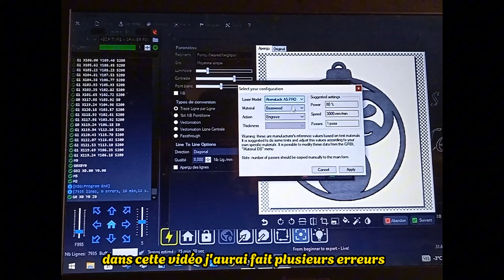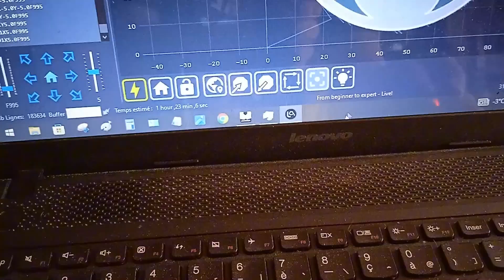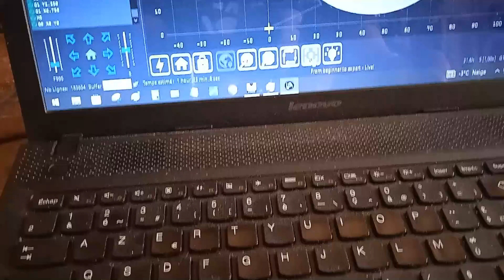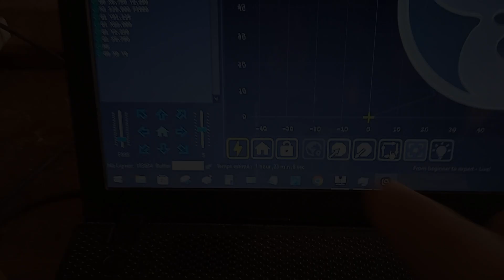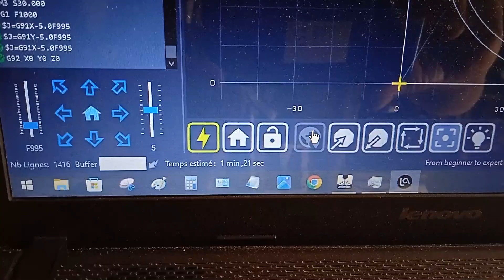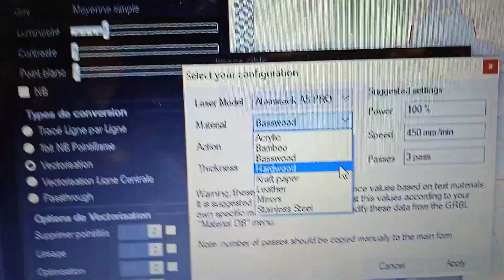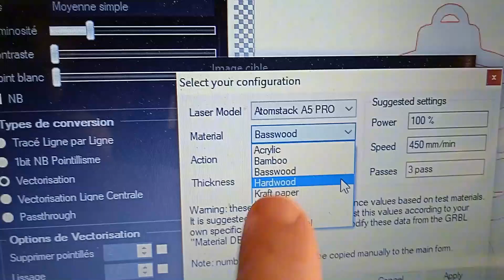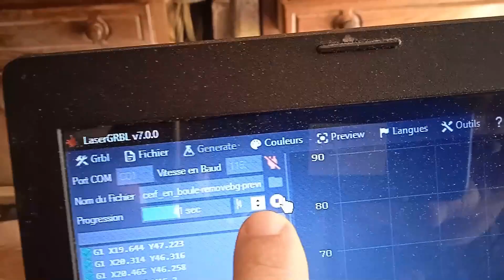Apprendre de ses erreurs : Découper un dessin avec Atomstack A5 Pro - Pour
J'ai récemment acheté une découpeuse laser Atmostack A5 Pro, impatiente de me lancer dans le monde passionnant de la création DIY. Cependant, mon enthousiasme s'est vite transformé en frustration lors de ma première tentative de découper un dessin libre de droit acheté sur TEMU.

Malgré avoir suivi scrupuleusement les instructions, le résultat n'était pas à la hauteur de mes espérances. La découpe était imprécise, les contours flous et certains détails avaient disparu. Déçue, mais déterminée à ne pas abandonner, j'ai analysé mes erreurs et effectué des recherches approfondies.

J'ai découvert que j'avais négligé un élément crucial : le format du fichier. Le dessin était enregistré en format JPEG, ce qui n'est pas optimal pour la découpe laser. En effet, le JPEG peut entraîner une perte de détails et une pixellisation, ce qui explique les imperfections de mon résultat.

J'ai ensuite converti le fichier en format SVG, un format vectoriel qui préserve parfaitement les contours et les détails du dessin. Cette fois-ci, la découpe était impeccable ! J'ai appris une précieuse leçon ce jour-là : l'importance de la préparation et de l'utilisation des bons outils pour obtenir des résultats optimaux.

Cette expérience m'a démontré que les erreurs font partie intégrante du processus d'apprentissage. En les analysant et en en tirant des leçons, on progresse et s'améliore. L'Atmostack A5 Pro est un outil formidable, mais il faut l'utiliser à bon escient pour en exploiter pleinement le potentiel.

Alors, n'ayez pas peur de faire des erreurs ! C'est en les surmontant que vous deviendrez un expert de la découpe laser et que vous réaliserez de magnifiques créations.